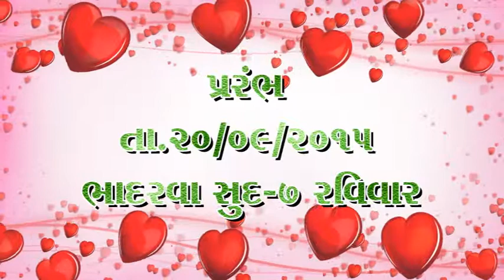prav -16 Taital=001 2015